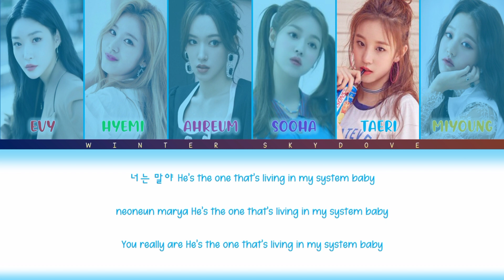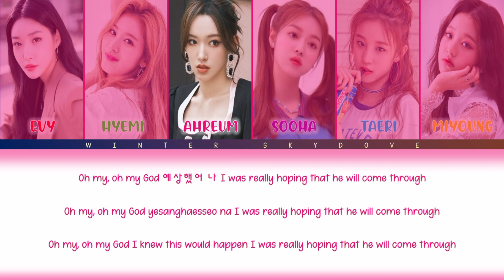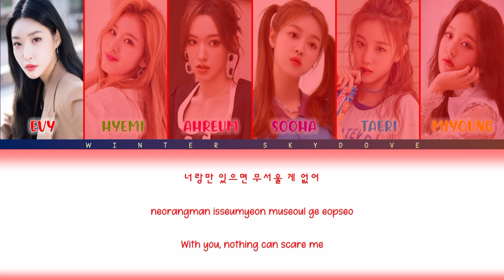How would my girl group “MY I” sing OMG by NEWJEANS